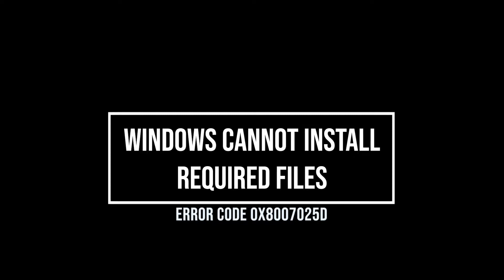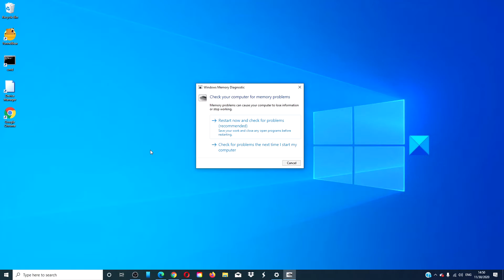Windows cannot install required files, Error Code 0x8007025D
If when you try to update Windows 10 with a new Feature Update you encounter the error code 0x8007025D with the accompanying error message Windows cannot install required files, then this post is intended to help you.

Here are a few fixes and suggestions:

1] Unplug any external devices

2] Reduce the size of HDD or SSD disk space and format it

3] Download a fresh Windows 10 ISO image and create a bootable drive on another USB

4] Run a memory diagnostic on your RAM and replace a bad RAM stick (if applicable).